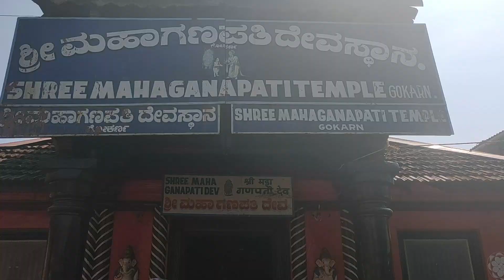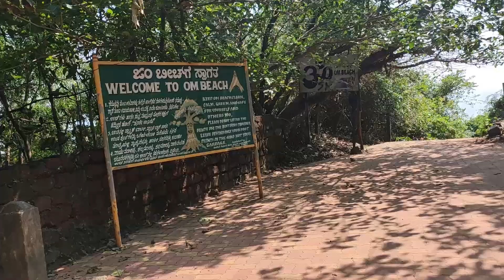My First Solo Travel Was A Disaster! | Gokarna, Karnataka | Extremely Scary | First Solo Travel V-24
Hey you guys! I recently went on my first solo trip.
It was exciting as well as scary at the same time.
I'm not trying to blame any hostel or person as such.
All are my personal views. Hope you guys understand that.
Although my first solo travel experience wasn't that good but I still recommend you guys to try it once. It'll be life changing!

Our TSS family is now 287 members strong and I can't tell you how happy you guys make me feel! I feel so grateful by reading all your comments and suggestions!

REGARDS,
AISHWARYA MARATHE